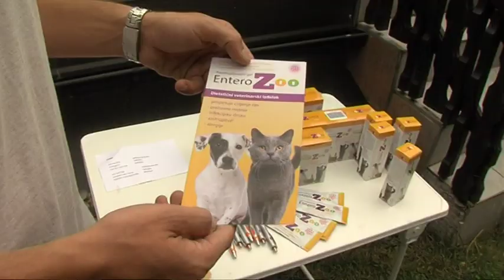Štiri tacke 10 oddaja oktober 2015 Velika bernska družina Dragice Kaiser